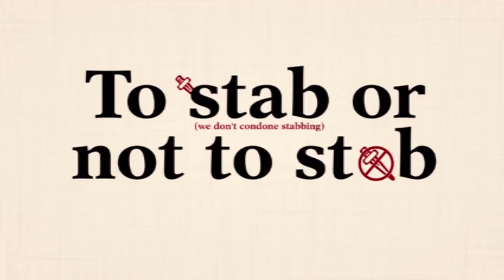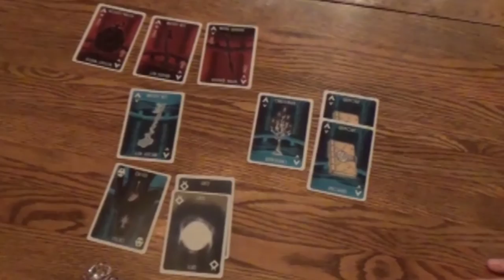Munchkin Shakespeare | Kickstarter Pickstarter 2/13/17